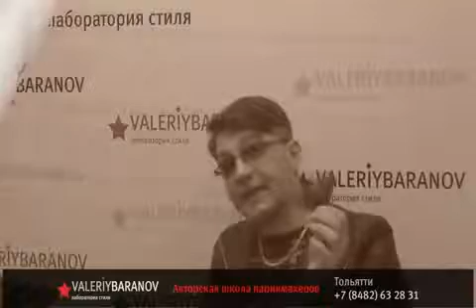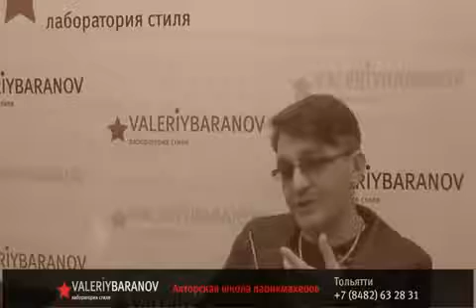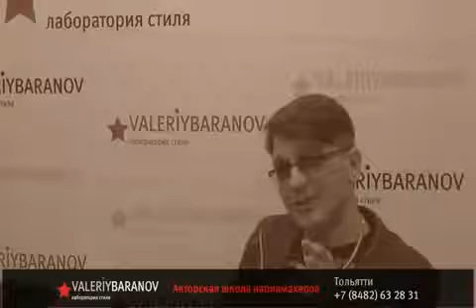Как выбрать парикмахерские ножницы Валерий Баранов Просто о Сложном 1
Советы профессионала по выбору парикмахерских ножниц.